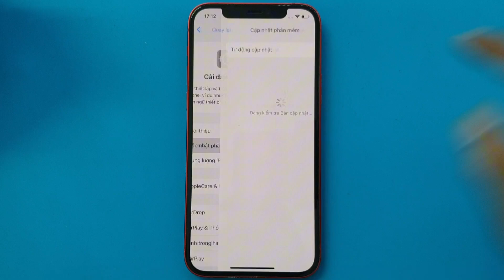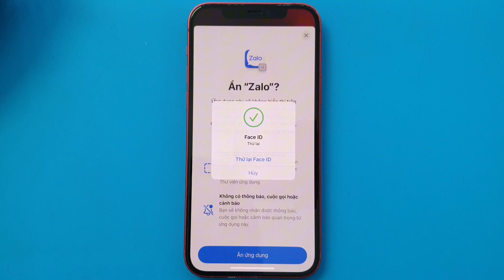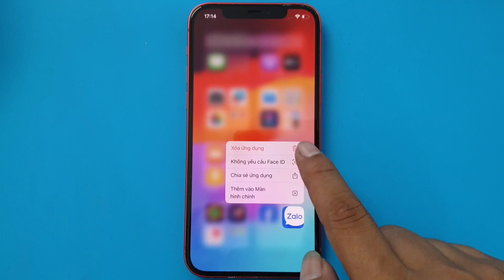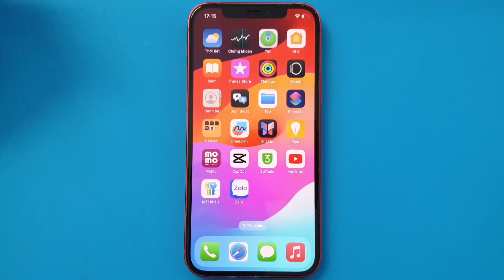Cách ẩn & khóa ứng dụng trên iphone ios 18 - How to hide and lock apps on iphone ios 18 .